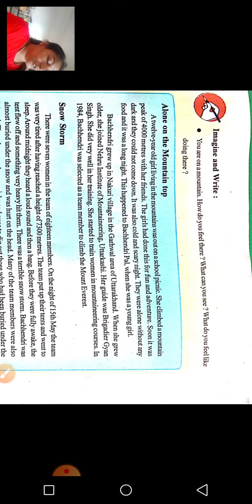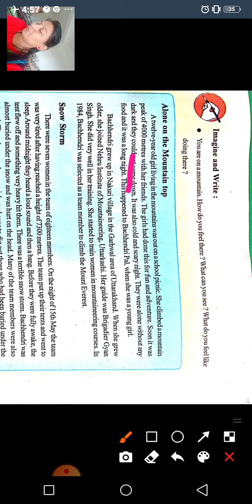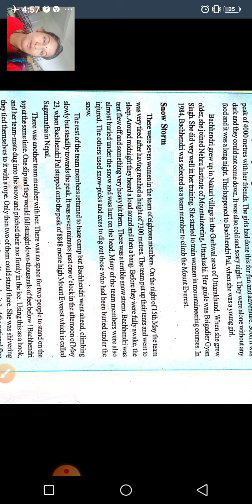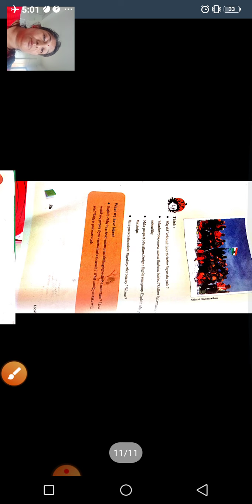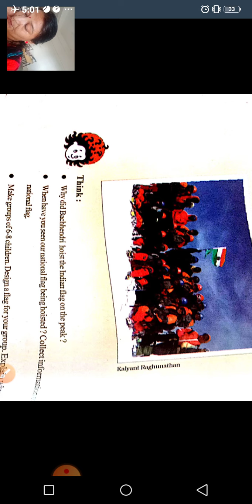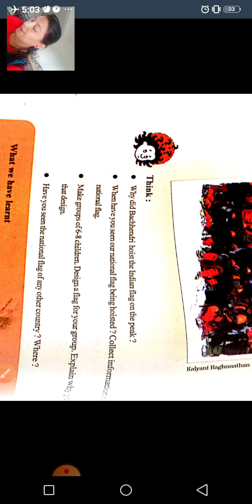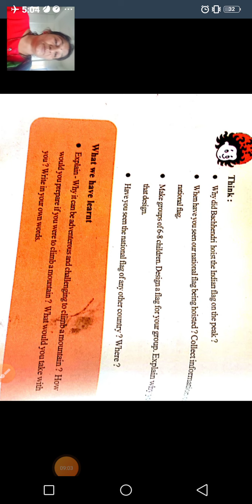GSEB | STD 5 | EVS(E.M.) | CH 9 | PAGE NO. 85-86